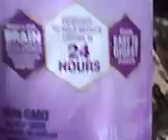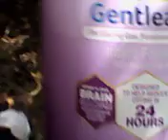Is this your left brain on OTC? - 7.20.2022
This video was taken at around 1:15 pm CST on July 20, 2022.

12:30 pm CST